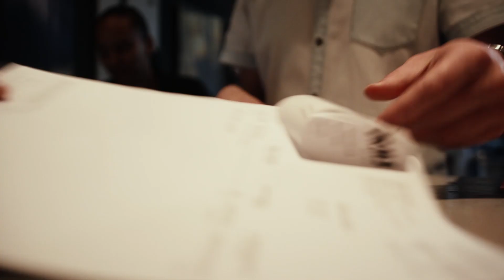MY BIGGEST ANNOUNCEMENT EVER! 🙊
Your support on my videos means the world to me 🙏🙏🙏 Let me know what you thought of it down in the comments below😀👇

Intro/Outro: TwoFeet - Go f*** yourself